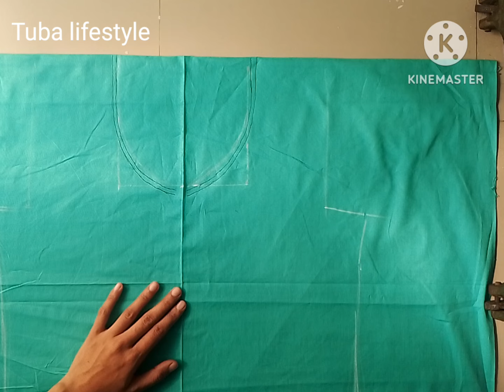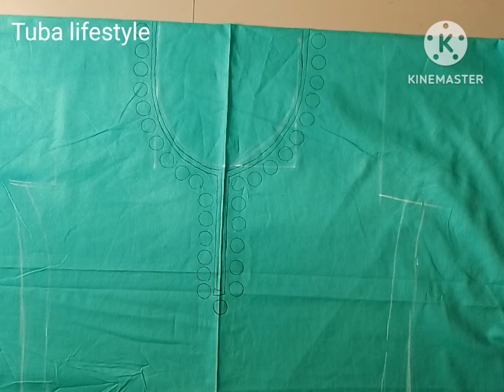সঠিক মাপ সহ হাতের কাজের জামার ড্রয়িং ডিজাইন। hand embroidery dress drawing design.